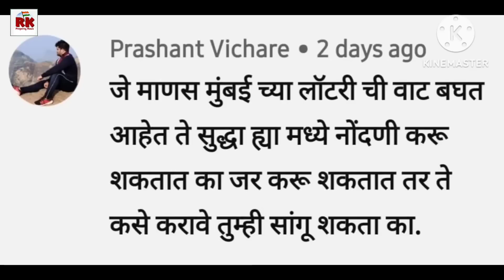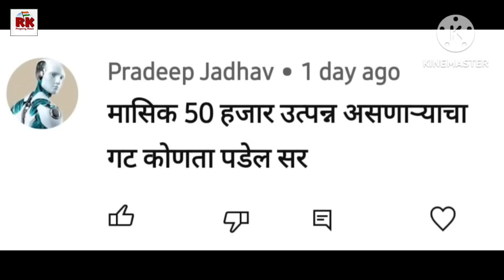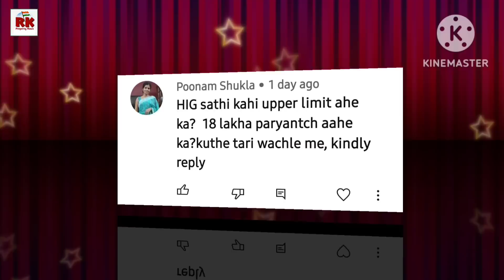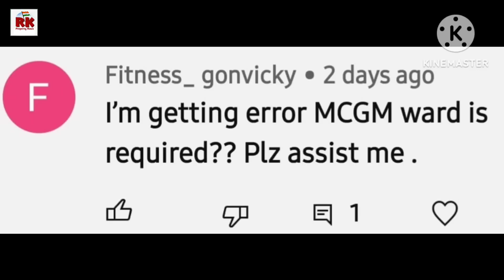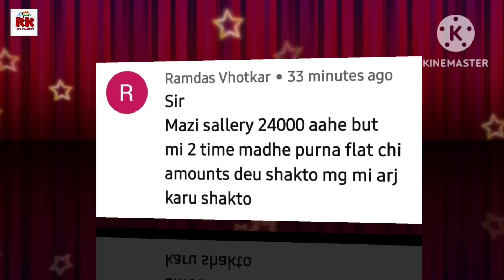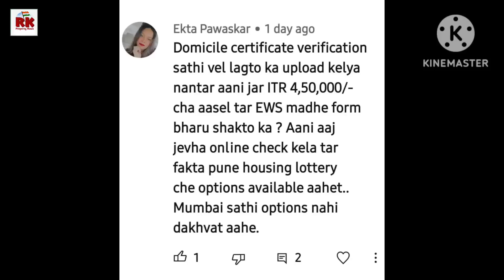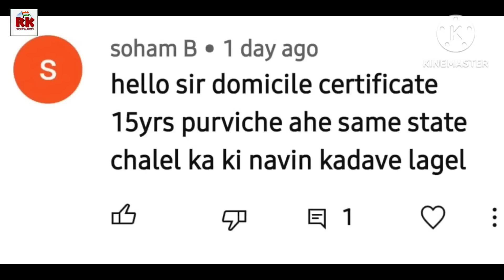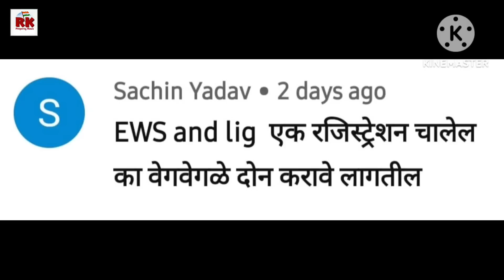म्हाडा लॉटरी संदर्भात महत्वाच्या प्रश्नांची उत्तरे. Answers to questions regarding MHADA lottery.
म्हाडा लॉटरी संदर्भात महत्वाच्या प्रश्नांची उत्तरे. Answers to imp questions regarding MHADA lottery.

ऑनलाइन अर्ज करण्यासाठी खालील लिंकवर क्लिक करा.

आमचे सिडको व म्हाडा संदर्भात इतर व्हिडिओ नक्की पहा.

म्हाडा मुंबई पहाडी गोरेगांव कशा असतील किमती. What will be the prices in Mhada Mumbai Goregaon.

मुंबईत चार हजार घरांची म्हाडाची लाॅटरी लवकरच. Mhada will announce lottery for 4000 flats in Mumbai.

ॲन्टाॅप हिल वडाळा येथे म्हाडाची लाॅटरी येणार? जाणून घ्या सत्य. Mhada may announce lottery in Wadala.

आगामी मुंबई म्हाडा लाॅटरी 2023 अर्जदारांना दिलासा. Relief for Mumbai MHADA Lottery 2023 Applicants.

सिडकोला एमएमआरडीए कडून मिळणार तब्बल 9336 मोफत घरे. CIDCO will get 9336 free houses from MMRDA.

सिडकोची नवी मुंबईत 7849 घरांची लॉटरी जाहीर. Cidco Announced Lottery in Navi Mumbai For 7849 Flats.